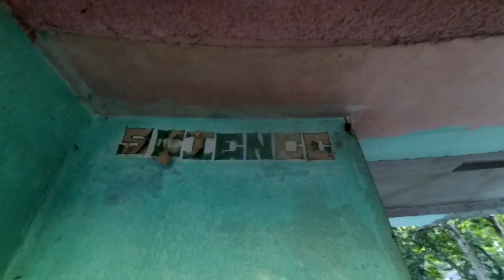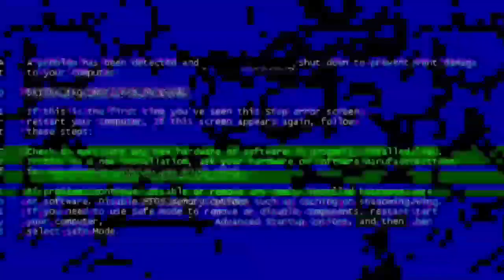Exploring an Abandoned School - URBEX PHILIPPINES 🇵🇭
My gear ⬇️⬇️⬇️
Huawei Y6s (30fps)
Yi action camera (60 fps)

IMPORTANT: ► THE PARKOUR EXPLORER CHANNEL DOES NOT PUBLICLY DISCLOSE ADDRESSES/LOCATIONS TO PREVENT POSSIBLE ABUSE, DAMAGE or THEFT - UNLESS ALREADY WELL-KNOWN

Paalala: Kami ng aming team ay di nagba vandalize, nangunguha ng kahit ano, at naninira sa mga lugar ma pinupuntahan namin, kami ay nageexplore lamang at kumukuha ng mga videos at mga photos. Kung ano mang mga sirang bagay ang nakikita nyo sa mga videos namin ay hindi namin ginawa.